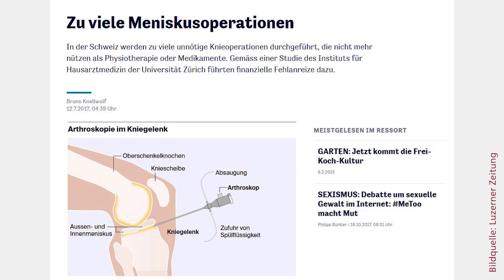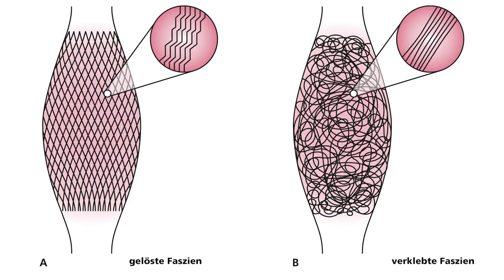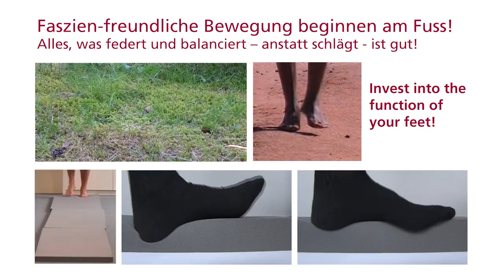Interview mit Karl Müller über das Gesundheitswesen - Teil 1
Karl Müller spricht über das Milliardengeschäft des Gesundheitswesens.